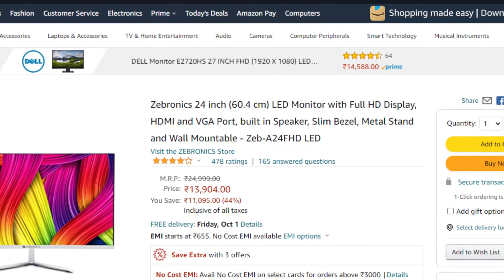Best Monitors for Gaming, Editing and Watching movies/videos || From Rs.10,000 - Rs.20,000.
Links for these amazing Monitors :-

1. Zebronics Zeb-A24FHD LED

2. Zebronics Zeb-A27FHD LED

This video does not contain 18+ content.